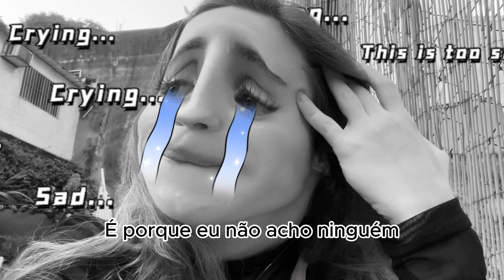Vlog: Café na liberdade + desabafos + fofocas | 🌃 Em São Paulo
Mais um vlog de liberdade ou solidão, dessa vez no bairro japonês liberdade em sp, passando pelo café Yummy Ice, Sogo plaza e Marukai. O vlog que mais contei coisas da minha vida pra vocês hahahah